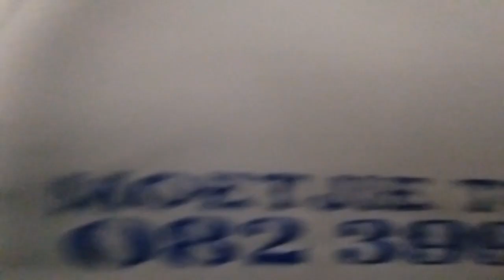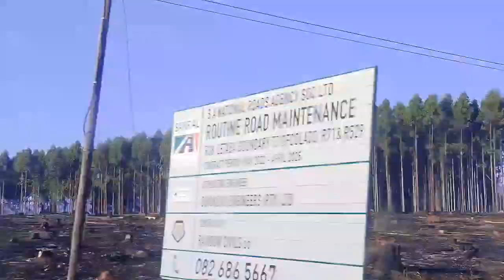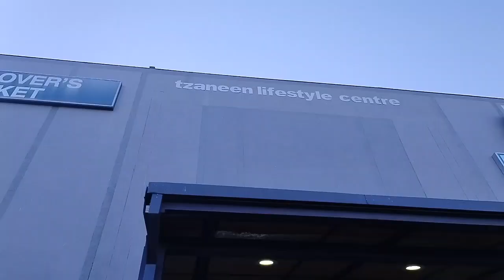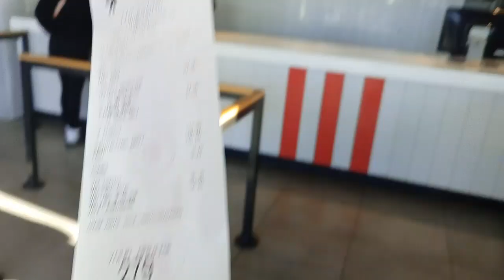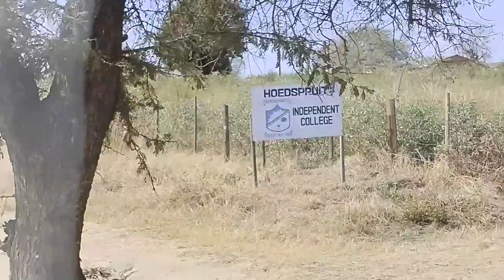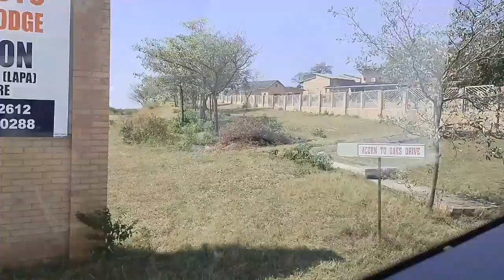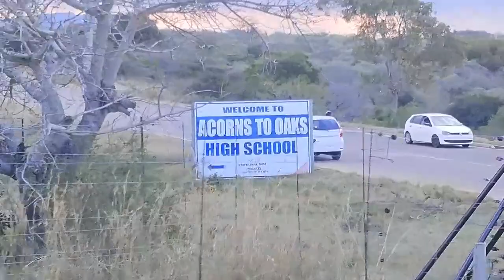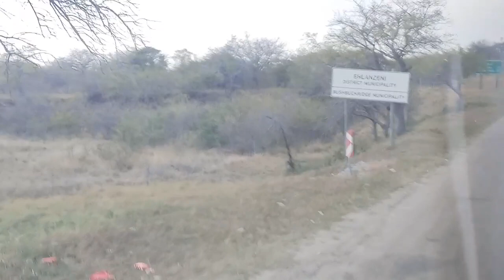Trip To Mpumalanga Bushbuckridge Vlog | Acornhoek | Out Match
all things sports .